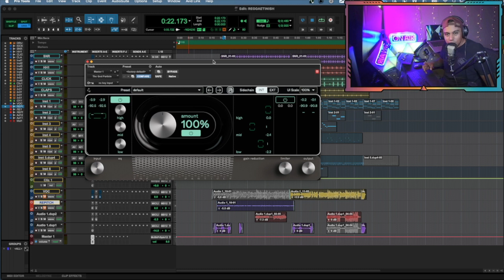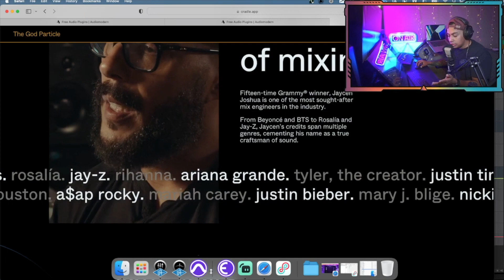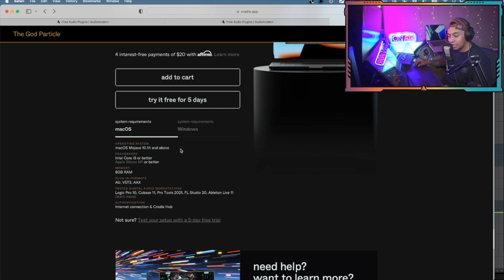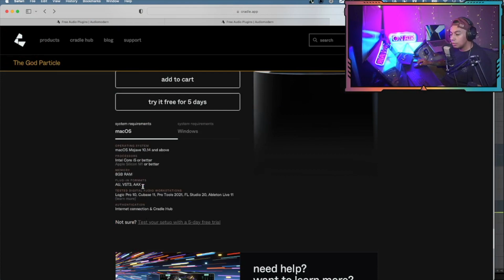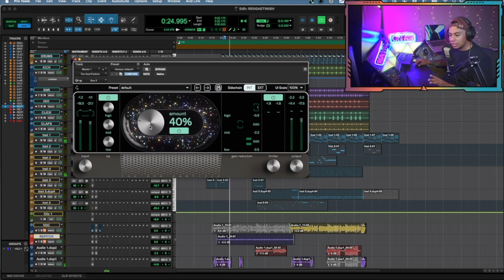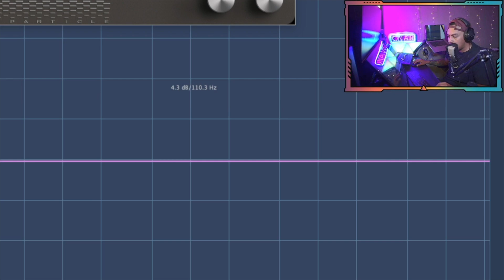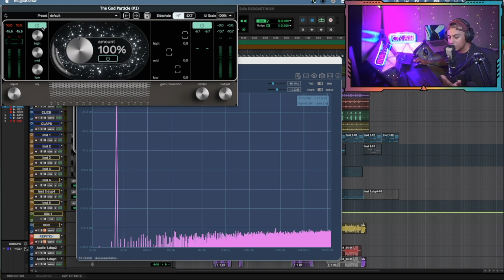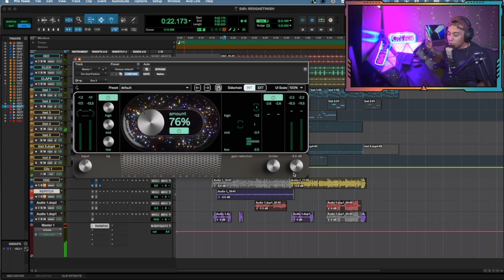⚡️ El misterioso PLUGIN para MASTERIZAR "The God Particle" que usan los "PROS" del audio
Pruébalo GRATIS y si te interesa, aprovecha la oferta que hay ahorita por BlackFriday.
Es un plugin misterioso que te ayudará a que suene mejor tu música en general. Agrega color, saturación armónica, eq, compresión y por qué no, hasta un limitador para poner tu musica a un nivel optimo para comercializarla solo basta con poner el plugin en tu masterbus y LISTO. Si necesitas hacer uno que otro ajuste, lo haces y tu mezcla pasará de un 3 a un 10 instantáneo.
Prueba este plugin que el multi ganador de Grammys Jaycen Joshua tardo tantos años en modelar para por fin tener todo su sonido en un solo proceso.